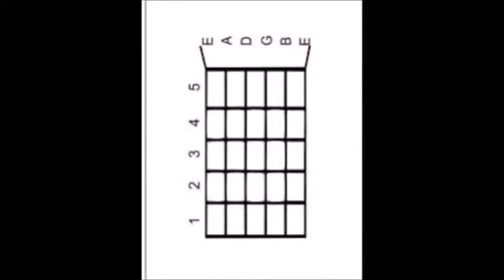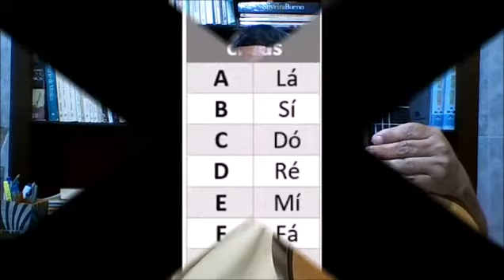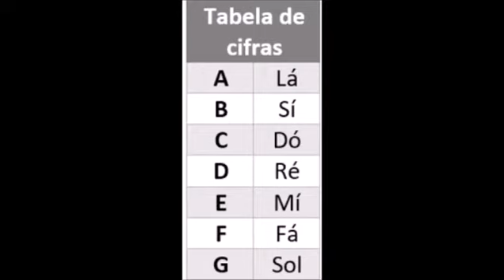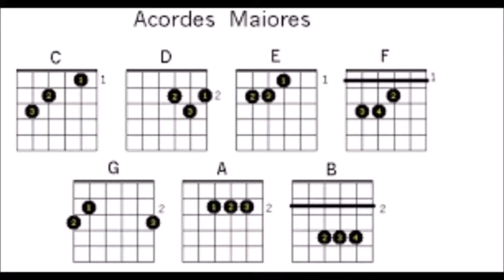Arte/Educação #33 | Os 7 acordes perfeitos maiores